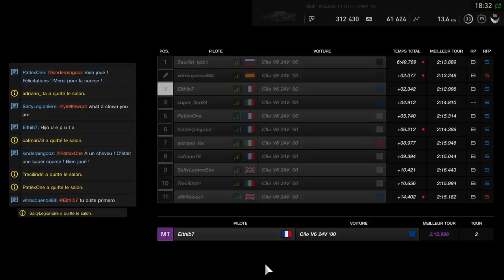Gran Turismo Sport - Course quotidienne A - 23 avril 2021 - Renault Clio V6 @ Barcelone (course 1)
Me suis fait un nouveau pote espagnol... restez bien jusqu'à la fin et regardez les trois autres y a eu du sport aujourd'hui ^^